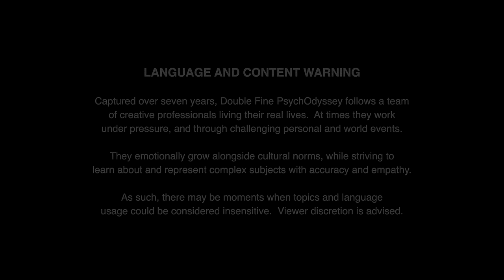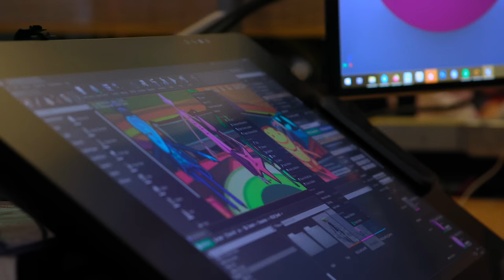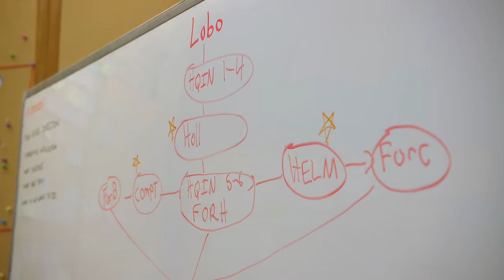Double Fine PsychOdyssey · EP29: “It’s Looking Grim”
*Double Fine PsychOdyssey Blu-ray Set now available for pre-order from Limited Run Games*

*Episode 29: “It’s Looking Grim”*
As pressure mounts to complete the game, a worldwide pandemic suddenly changes everything.

*Visit the official Double Fine website for more info*

2 Player Productions and Double Fine Productions present _Double Fine PsychOdyssey,_ an unprecedented documentary experience seven years in the making.

Ten years after the release of their flagship video game _Psychonauts,_ Double Fine Productions returns to its most celebrated franchise with _Psychonauts 2._  Now facing the pressure to produce a worthy sequel, the studio must confront overly ambitious designs, poor morale, technical challenges and financial woes, all during a turbulent span of time for the world.

_Double Fine PsychOdyssey_ is the direct continuation of the acclaimed series _Double Fine Adventure,_ and offers even deeper insight into the passion, humor, and heartbreak of video game development.

Series by 2 Player Productions with the participation and support of Double Fine Productions.

*2 Player Productions was:*

*Paul Owens* - Showrunner, Director, Editor, Camera Operator
*Paul Levering* - Executive Producer, Line Producer, Online Editor, Colorist, Camera Operator, Production Sound Mixer, Digital Imaging Technician, Title Design
*Asif Siddiky* - Director of Photography, Camera Operator
*Renat Sirbaev* - Editor (Ep 23 & 32), Co-Editor (Ep 24 & 30), Associate Editor, Dialogue Editor, Captioner, Production Assistant
*Steve Jenkins* - Sound Designer, Sound Mixer, Production Sound Mixer (Ep 12 & 26), Title Design, Dialogue Editor
*Drew Prusko // Orange Drink* - Original Music, Camera Operator (Ep 12)
*Michael Firman* - Series Art & Animation

*For Double Fine Productions:*

*Tim Schafer* - President & CEO
*James Spafford* - Director of Marketing and Communications
*Victor Romero* -  Release Manager and Production Assistance
*Aaron Hayes* - Tech Support
*Tom Kiss* - Website and Additional Title Design
*Harper Jay MacIntyre* - Content and Community Manager

*Special Thanks:*

*Michele Baggio* and the team at *Instamic*
*Jason Scott* and the team at the *Internet Archive*